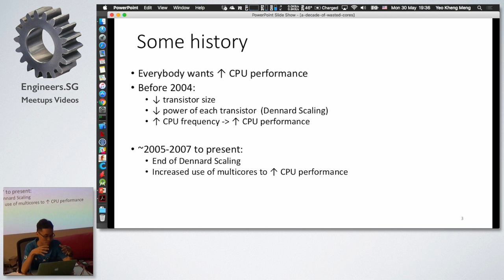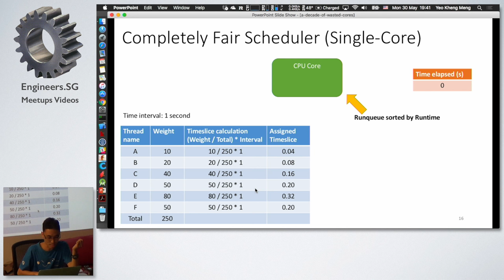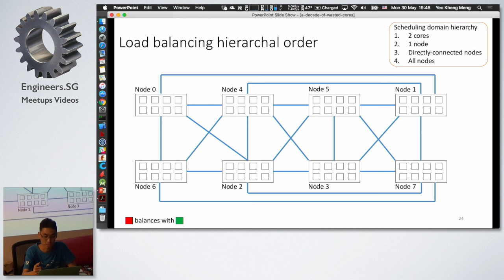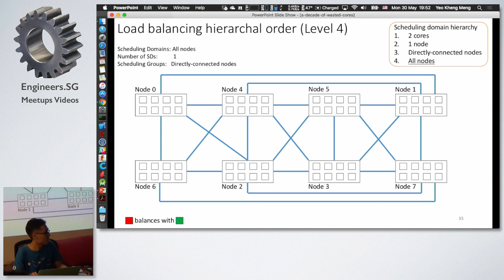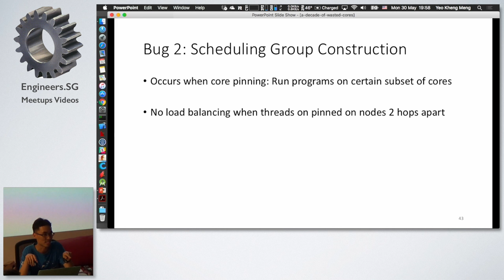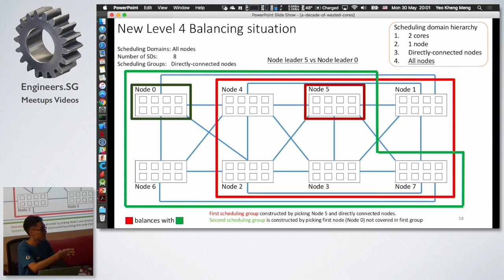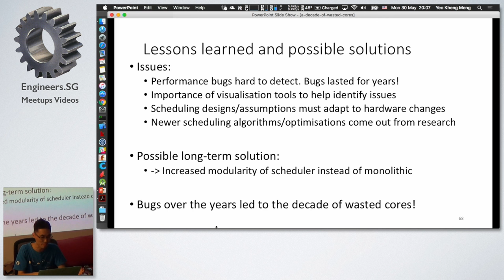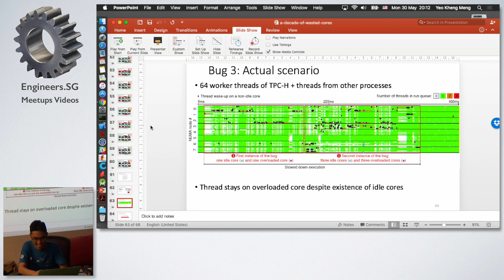The Linux Scheduler: a Decade of Wasted Cores - Papers We Love SG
The Linux Scheduler: a Decade of Wasted Cores - Lozi et al. 2016